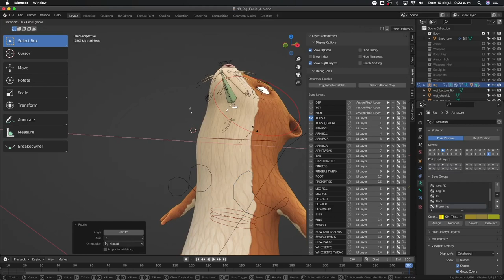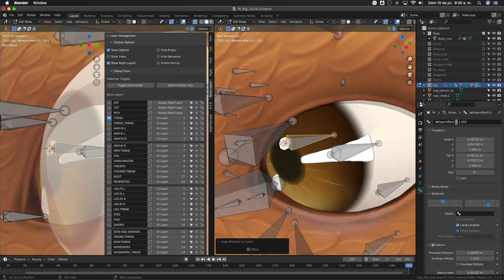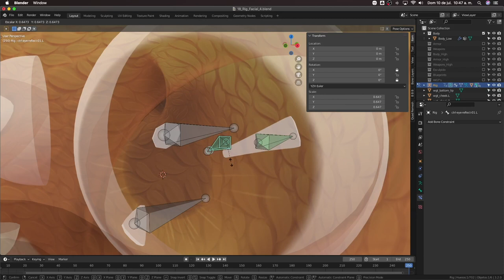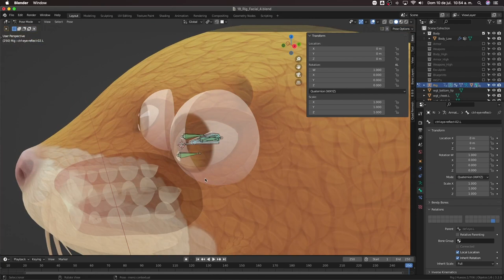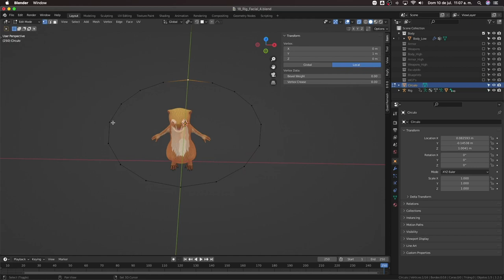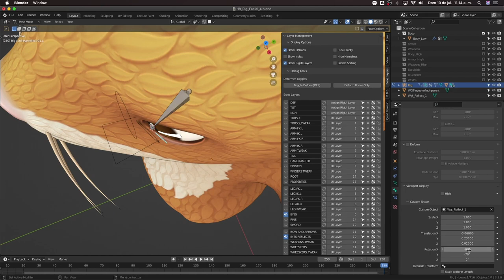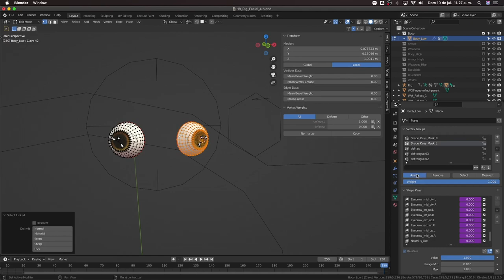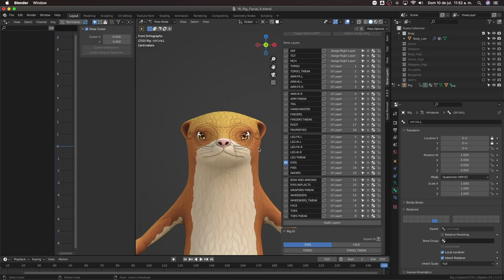20. Rig facial parte 4 - Creación de personajes en Blender 3.0